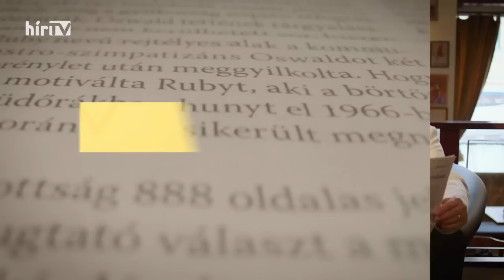Sajtóklub 1. rész (2023-08-06) - HÍR TV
A hét slágertémája és egyben nagy visszhangot kiváltó híre volt, hogy az USA szigorította a vízumszabályokat a magyar állampolgárok számára. A Sajtóklub legújabb adásában Gajdics Ottó, Bencsik András, Bencsik Gábor és Néző László próbálták megfejteni a döntés valódi hátterét. Politikai bosszú?